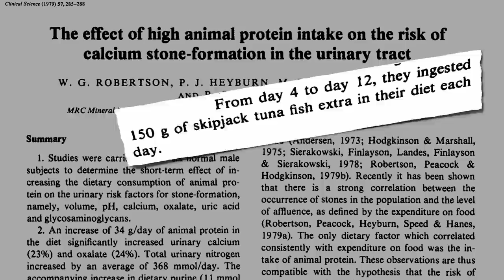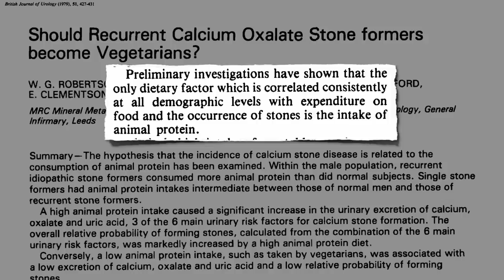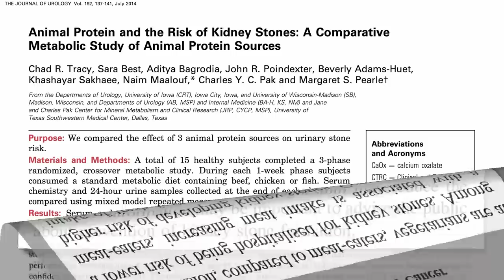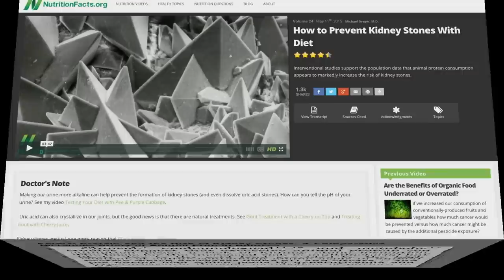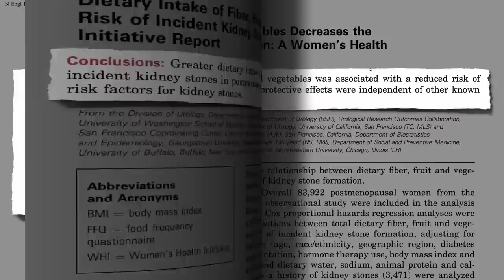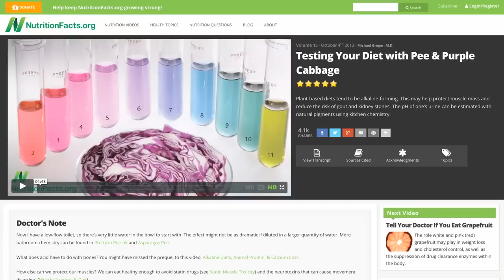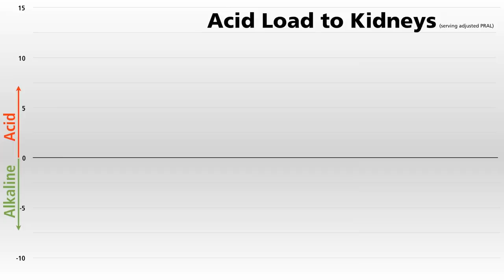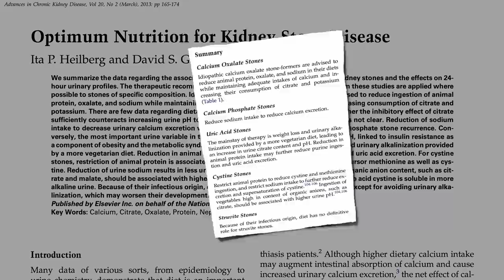Flashback Friday: How to Prevent and Treat Kidney Stones with Diet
Interventional studies support the population data that animal protein consumption appears to markedly increase the risk of kidney stones. A diet with decreased animal protein and sodium intake appears more effective in treating calcium oxalate and uric acid kidney stones (nephrolithiasis) than restricting calcium or high oxalate foods.

Making our urine more alkaline can help prevent the formation of kidney stones (and even dissolve uric acid stones). How can you tell the pH of your urine? See my video Testing Your Diet with Pee & Purple Cabbage

Anyone want to try to calculate their LAKE score for the day? Just multiply the number of servings you have of each of the food groups in the graph times the score. I got -79 for my diet yesterday—beat that! :)

Have a question about this video? and someone on the NutritionFacts.org team will try to answer it.

Want to get a list of links to all the scientific sources used in this video? You’ll also find a transcript and acknowledgments for the video, my blog and speaking tour schedule, and an easy way to search (by translated language even) through our videos spanning more than 2,000 health topics.

Image Credits I Believe I Can Fry via Flickr, Sommai Larkjit, OpenPics, PublicDomainPictures, Lebensmittelfotos, Bambo, via Pixabay, Snufkin7, Fir0002, Gajda-13, Mindmatrix via Wikimedia Commons, and Rob Marmion via shutterstock. Kempf EK via Wikimedia Commons.